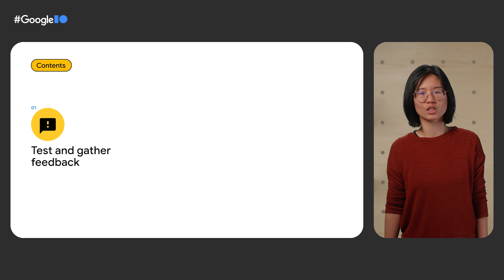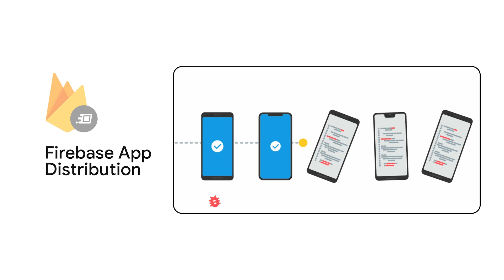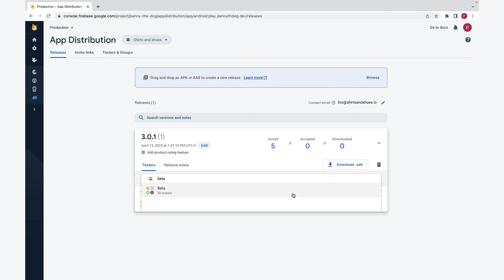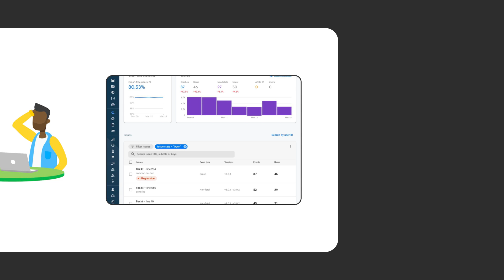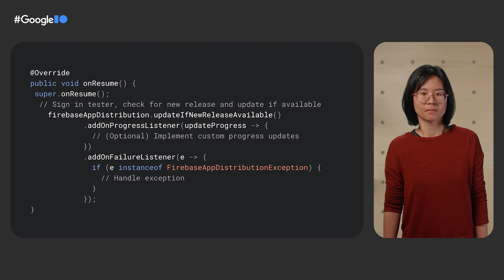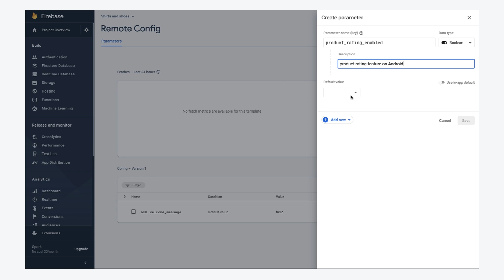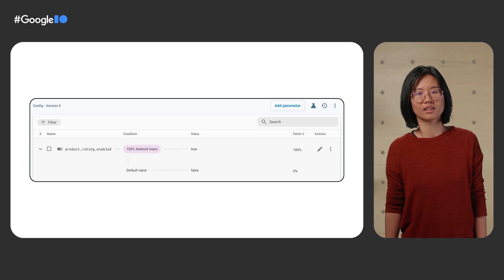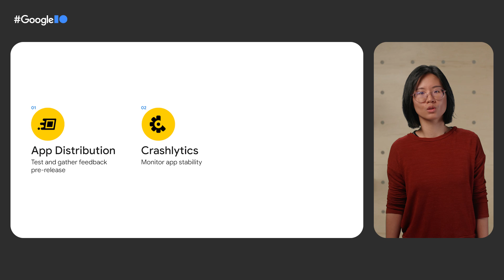How to ship stable features with Firebase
When developing an exciting new feature, the two things that should come to mind are how to make the feature stable, and how to make sure users enjoy it. Firebase App Distribution, Crashlytics, and Remote Config make this easy. Learn how to create tester groups and easily deploy and manage test versions of your app to stabilize and iterate new features as you build them. Also learn how to test user satisfaction as you roll out features more widely.

Speakers: Karen Zeng, Tunde Agboola